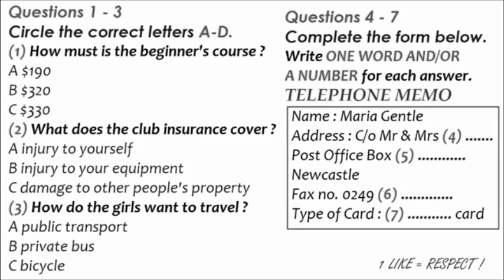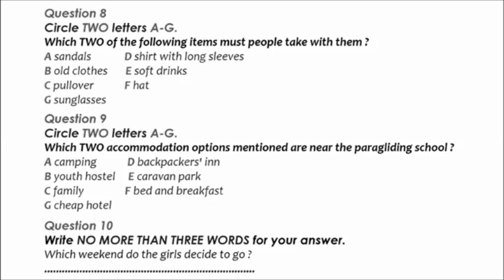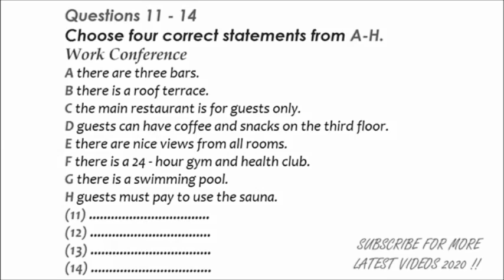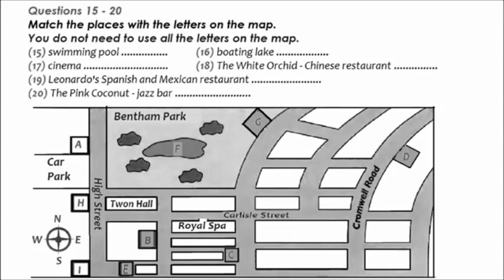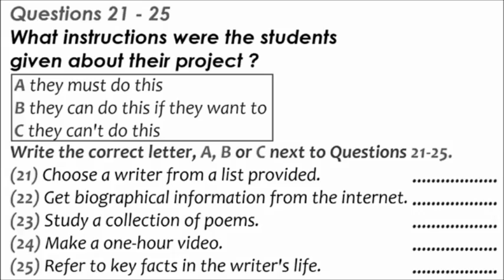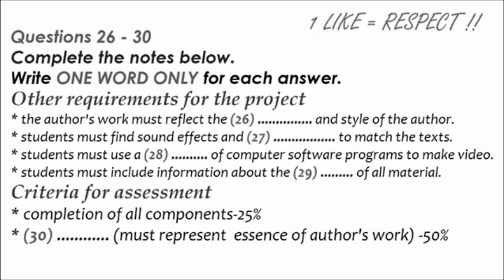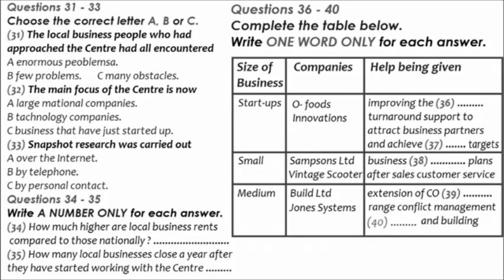IELTS Listening Simulation Test 72 || 03-01-2021